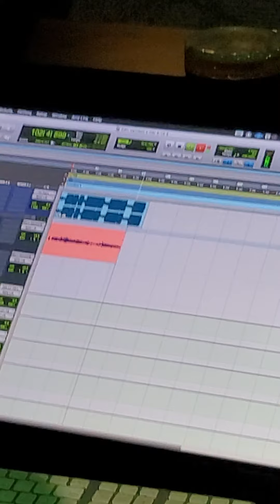Oprah's bank account remix